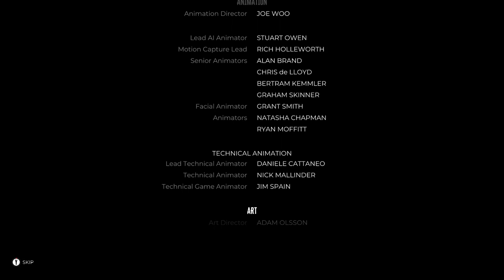Dead Island 2 Electric Boogaloo (Part 6 The End)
Game - Dead Island 2

Feat. Lucy Aka Big Gangsta Lu

Shout out to my boy Patton, You a real one brotha !